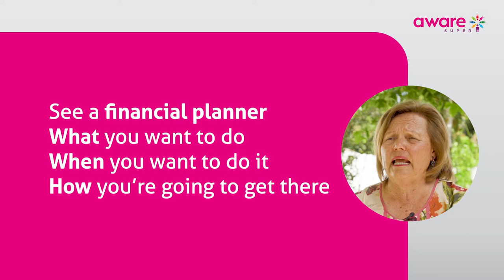Aware Super: Take control of your retirement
Watch Lauren’s story on how she took control of her financial future and how expert advice has helped her achieve the retirement of her dreams.